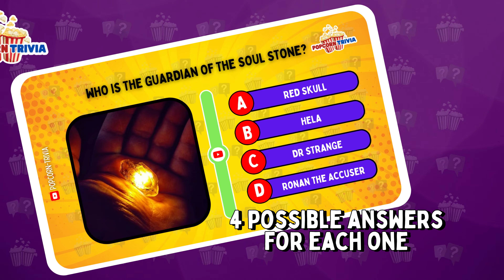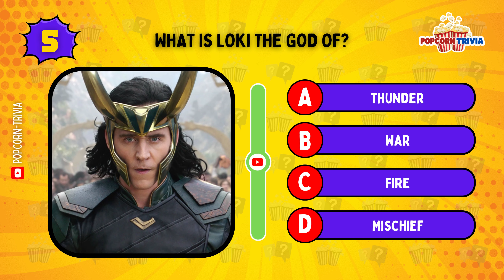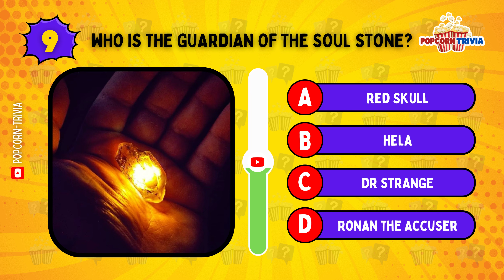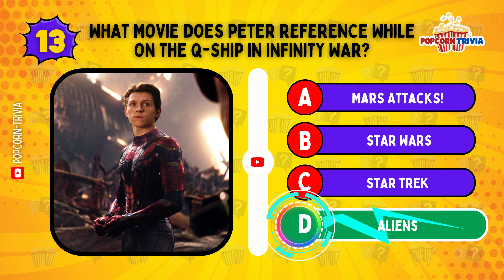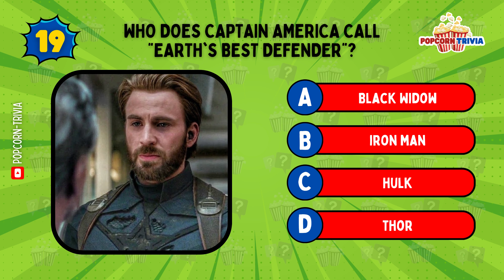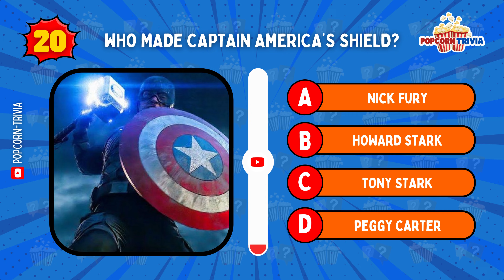MARVEL AVENGERS TRIVIA QUIZ | Test Your Superhero Knowledge and Prove You're a True Fan!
Challenge your superhero knowledge with our Marvel Avengers Trivia Quiz! Dive into the Marvel Cinematic Universe (MCU) and test your expertise on Iron Man, Captain America, Thor, Black Widow, and more. Can you achieve a perfect 20 out of 20 score? Share your results in the comments and challenge your friends to determine the ultimate Marvel expert. Join us for this epic Avengers quiz and prove your Marvel fandom!"

We hope you enjoy participating in this "How Much Do You Know About Marvel Avengers?" Quiz! We guarantee an entertaining experience!

Welcome To PopCorn Trivia! 🌎🧠🤩